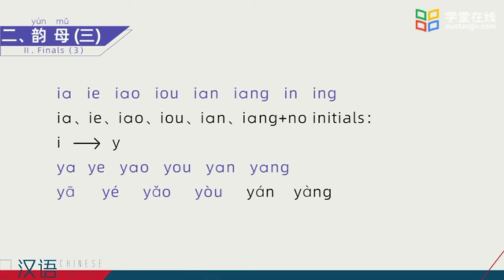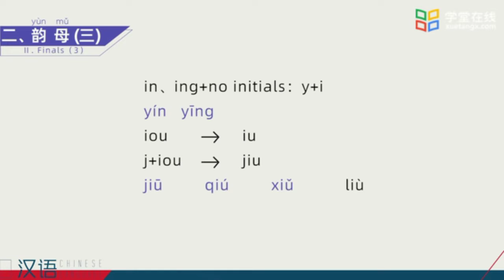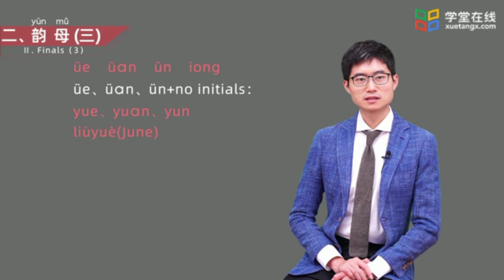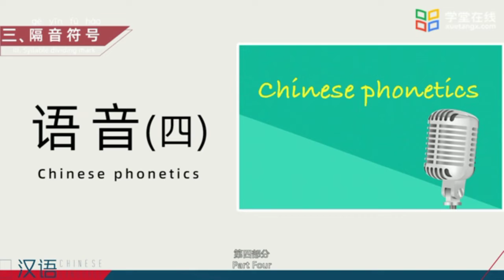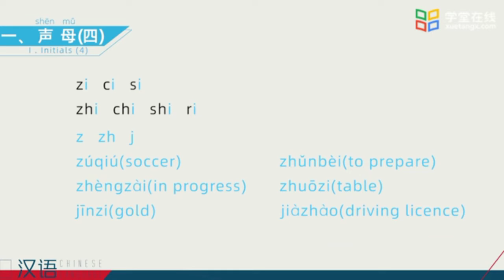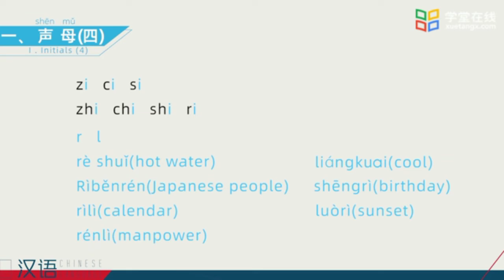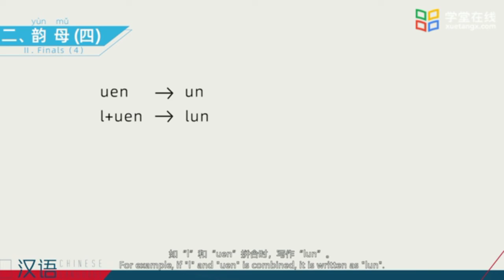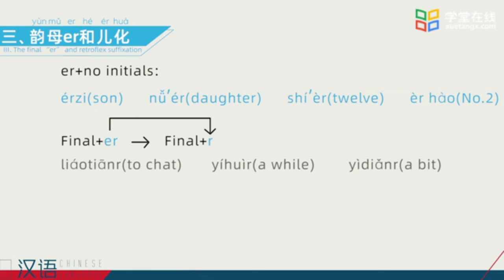Lesson2: Learn Chinese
In Lesson 2, we will learn about the initials, finals, syllable-dividing Mark, the final "er" and the retroflex suffixation. We will learn about the tones and syllables in order to practice Chinese pronounciation.